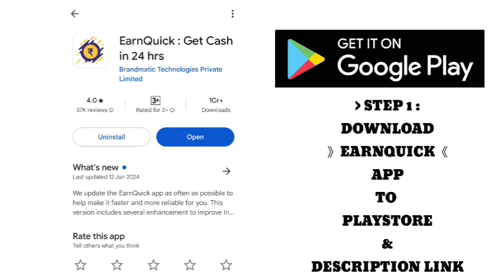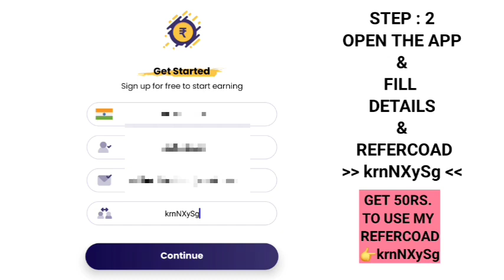iqoo z7 pro 5g vs vivo y50 full comparison.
Technical Videos.
3:30 how to online earn money.